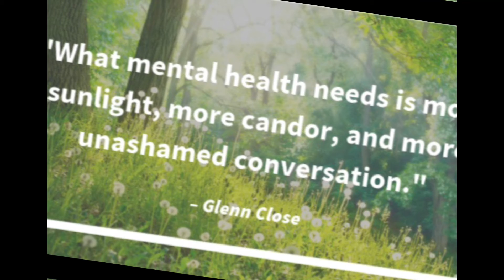Mental health awareness month edit ( DONT MIND THE MUSIC) ( please watch)